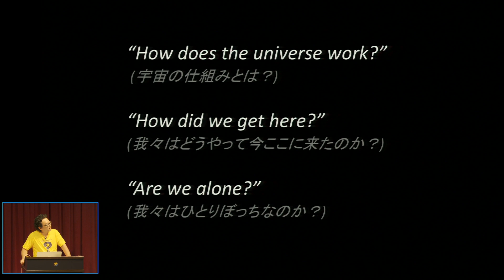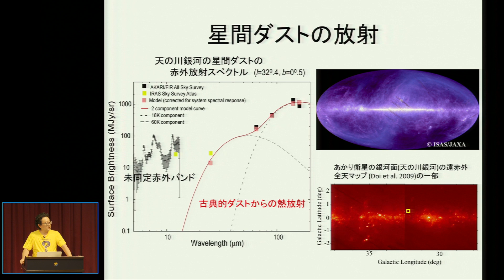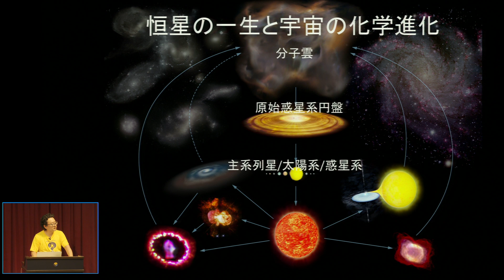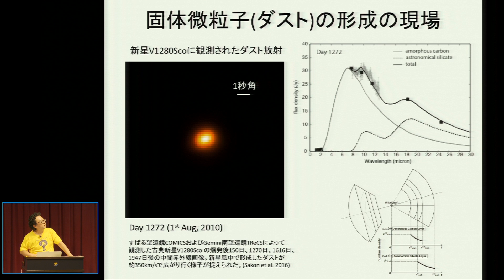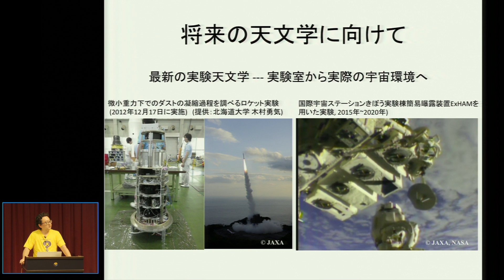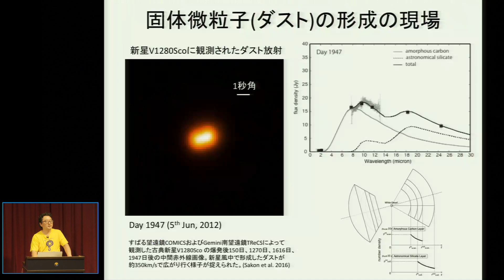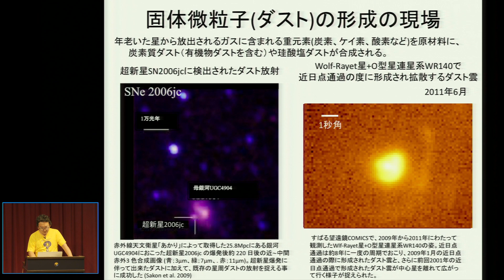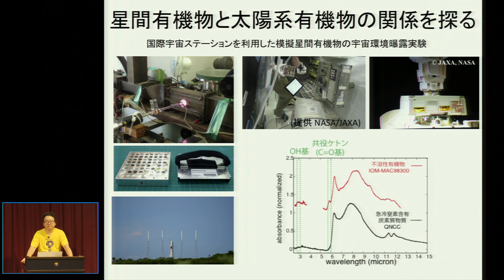東京大学理学部オープンキャンパス2021 講演「宇宙の塵を観る」左近樹助教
「宇宙の塵を観る」
講師:左近樹 天文学科 助教

＊Slidoによる質問は終了しております。

Virtual Open Campus!